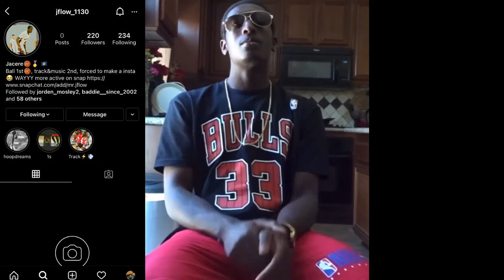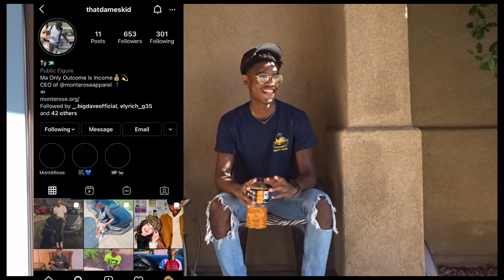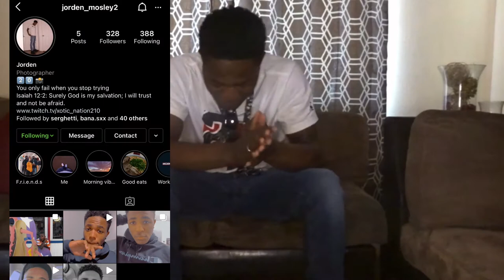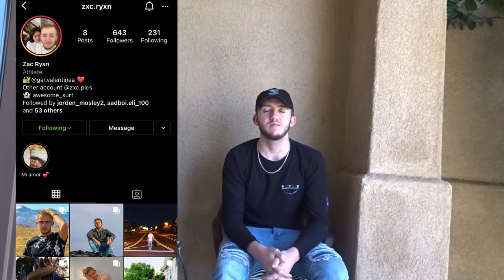What’s your Why? | Da Coach Documentary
ALL GLORY TO GOD Thanks for all the love and support
Remember I'm here to spread love positivity and joy and inspiration and I love doing it
Hit me up if you need anything